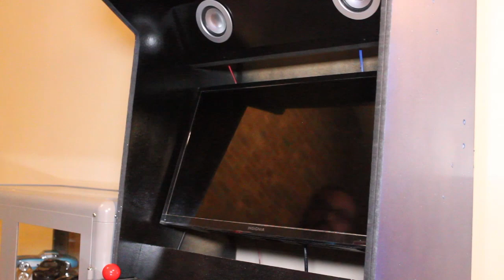Retro Arcade Build From Scratch! Part #2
In this video I complete the arcade cabinet that we started in the previous video.      The system is comprised of:
The M.D.F. cabinet
A 23" LCD Monitor
A Single Raspberry Pi 3
Two U.S.B. encoders
Sixteen 30mm Buttons
Three 28mm Buttons
One bluetooth amplifier module
Two 2.5" speaker drivers

I have built many of these arcades in different profiles, using different components, but this list should get you what you need if you want to build one yourself.